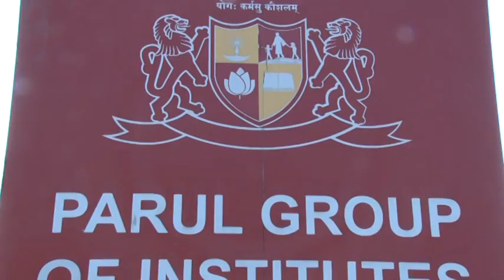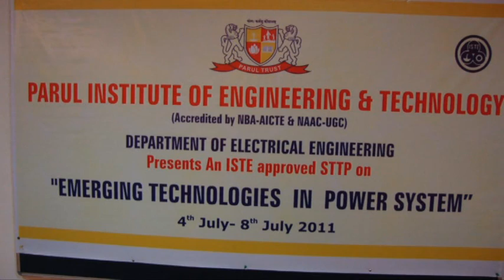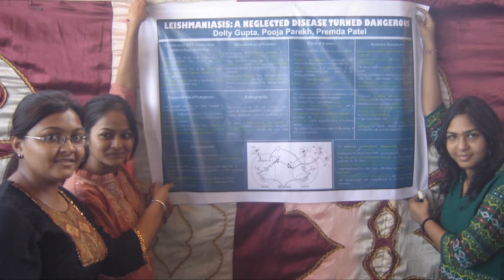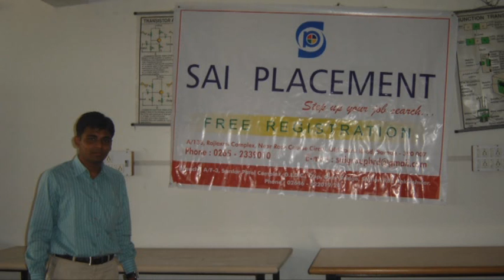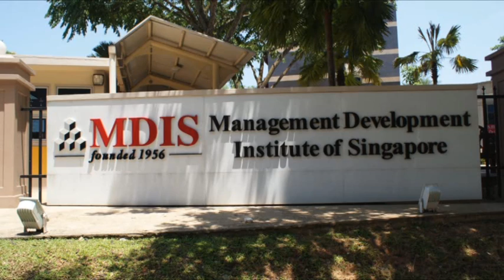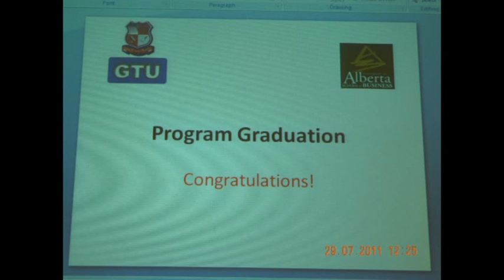Parul Institute_ Campus Video